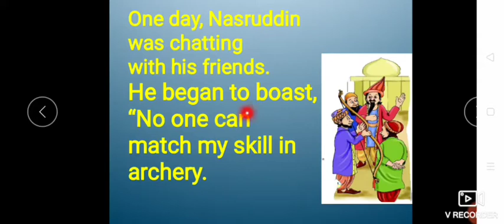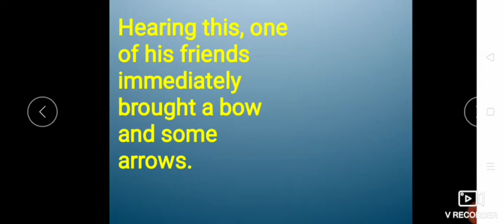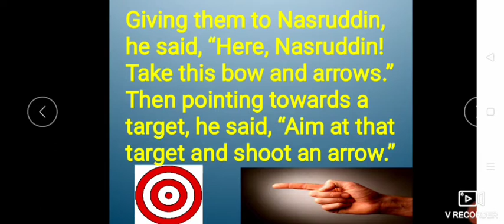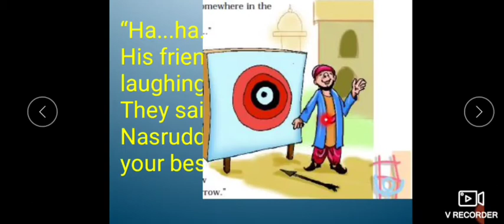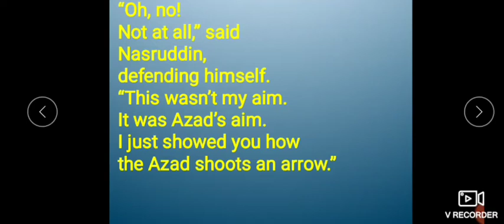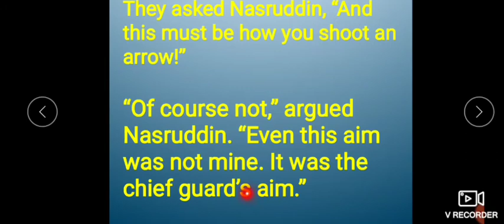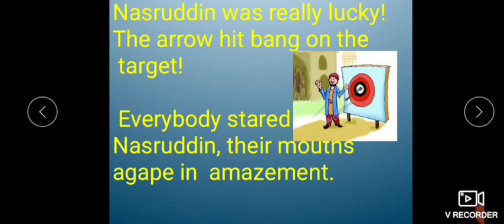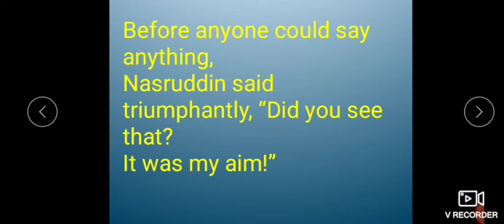NASIRUDDIN'S AIM , CLASS 4th ENGLISH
Kvs kv2roorkee class 4th ENGLISH